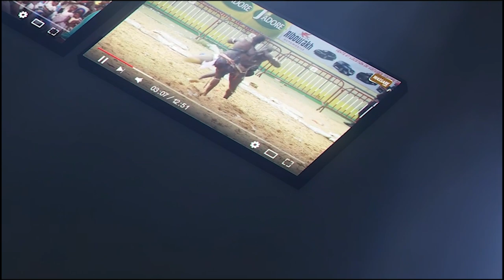Rétrospective de l'arène senegalaise, revivez les temps forts de l'annee 2021 (Baye Djily et Ouzin)